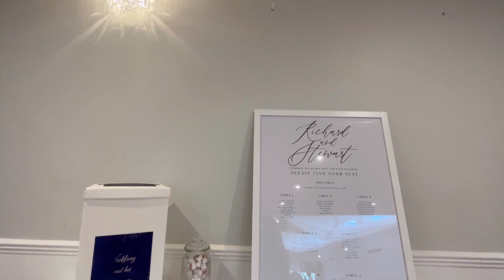The View, Westbury, Wiltshire Wedding Venue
Take a virtual tour of The View, Westbury, a captivating wedding venue in the heart of the beautiful Wiltshire countryside. Immerse yourself in the stunning surroundings, explore the elegant interiors, and envision your dream wedding coming to life. Join us on this enchanting journey and discover why The View is the perfect destination for your special day.